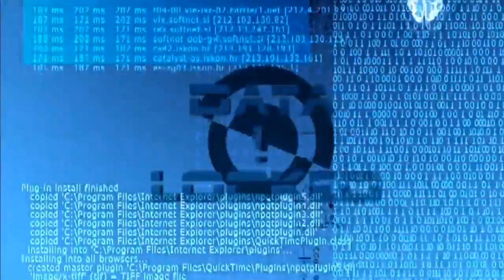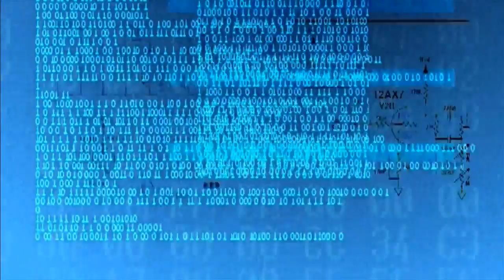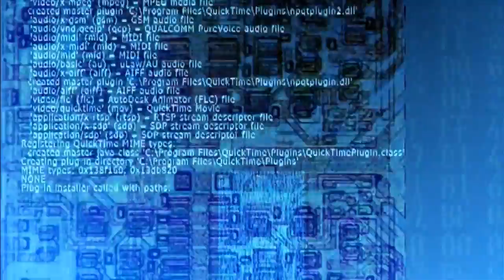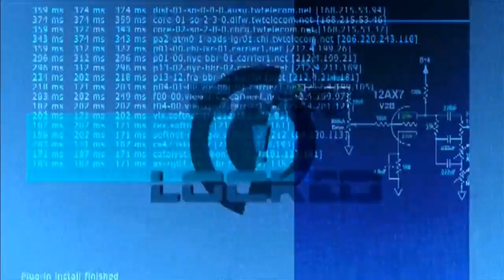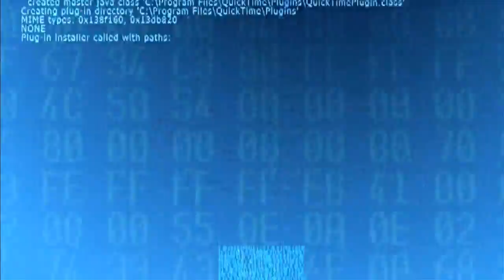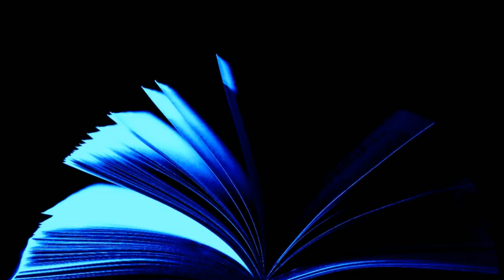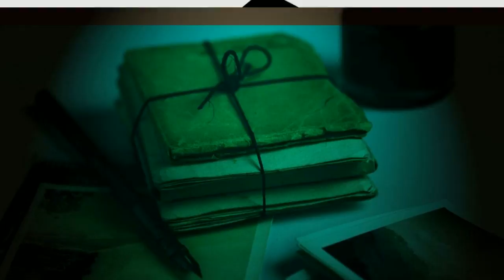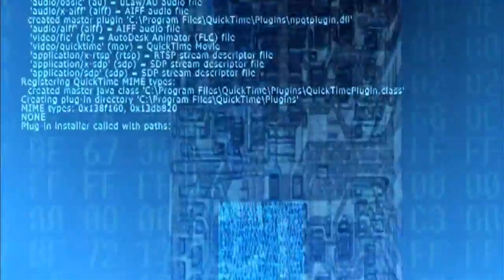Science Fiction short stories audiobook